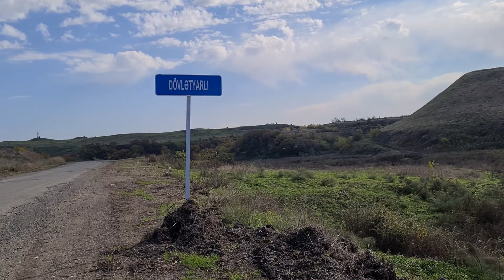🇦🇿 Dövlətyarli kəndi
Zəfər yolu istiqamət Füzuli rayonu Dövlətyarli kəndi Allah Başimizi Uça Eden Şəhidlərimizə Rəhmət Eləsin 🇦🇿  Yaşasin  Müzəfər AZƏRBAYCAN Ordusu 🇦🇿 Xalqi